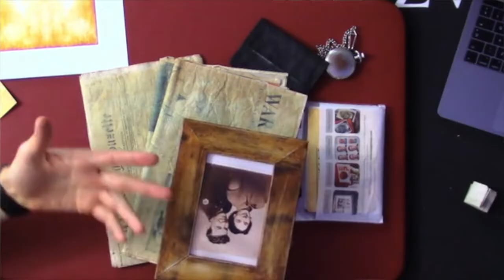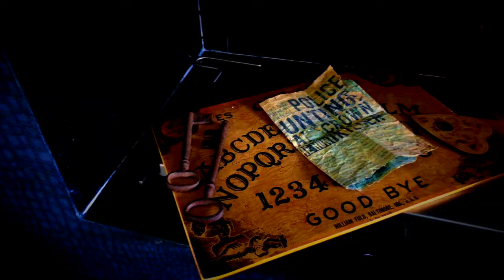Tackling Terrifying Taboos Trailer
If you thought the first ‘Taboos’ was scary… wait until you see what we have in store this year!

Following the huge success of the 2017 Alakazam Academy course, ‘Tackling Terrifying Taboos', we are back with Taboos 2 a two day Academy course. Bigger, scarier and with more jumps than ever before!

Building and expanding on what was taught in the first course, we will re-visit the things from last year with added idea’s and developments.

Following on, we are going to delve into the history books and look at some texts and teachings from years gone past. Make books fall from shelves, watch as a newspaper strangely and mysteriously folds on its own accord and discover how vaudeville performers would conduct dark séances and use Ouija boards to contact the dead.

We will discuss ‘spirit theatre’ and setting the scene. Even in a close up situation, it is easy to set the mood if you know how.

From hypnotic language to theatrical suspense, we will teach you all you need to know to perform bizarre magic!

In the prop section, we’ll be showing you how to age props and the techniques I have used to create some of the props I make. Tarnishing metal, creating cracked watch faces and creating realistic aged newspaper articles, we will even show you how to make an interesting self-ringing spirit bell! And let’s not forget the doll!

Throughout we will have tons of fully formed routines and effects from the well-known and much loved Dark Series, to some new creations in which you allow your spectators to actually summon spirits and provide evidence, let your spectators see through the eyes of a deceased victim and even make clowns appear in a photo from a borrowed phone. I will even cover, in depth for the first time, my handling of PK Touches and discuss PK effects in general. With brand new, never before seen effects, your spectators will be gathering around to hear your dark tales!

So if you have ever wanted to explore the dark side of magic and wanted a comprehensive look into bizarre magic, this year’s two day Tackling Terrifying Taboos will have you hooked on horror!